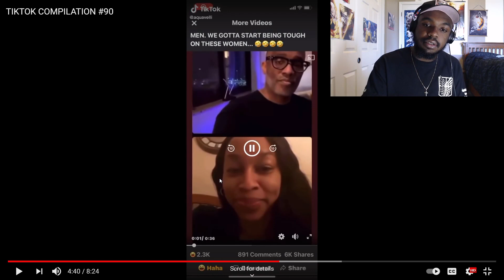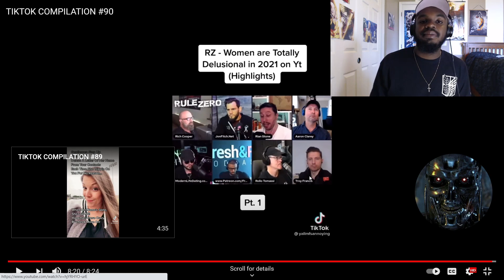Men are Being Shamed For Being Masculine I Tik Tok Compilation #90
Fellas make sure you stay hydrated and take your RP 💊 everyday!